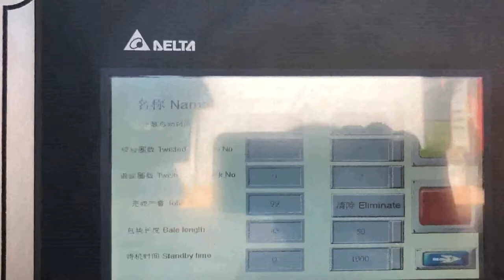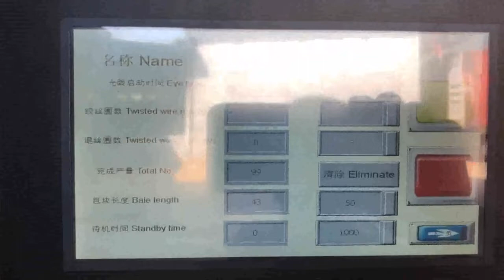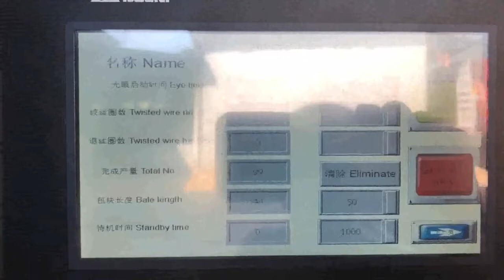plastic film presser hydraulic machine auto wrapping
Details of plastic film presser hydraulic machine auto wrapping, plastic film packer hydraulic machine auto wrapping, plastic film compactor hydraulic machine auto wrapping,

TCM is a professional plastic film presser hydraulic machine auto wrapping manufacturer and supplier in China for more than 20 years, and we can offer plastic film presser hydraulic machine auto wrapping for sale with a cheap wholsale factory price for our customers without any agent or dealers if you wanner buy our plastic film presser hydraulic machine auto wrapping.